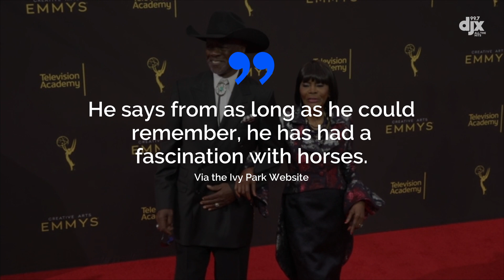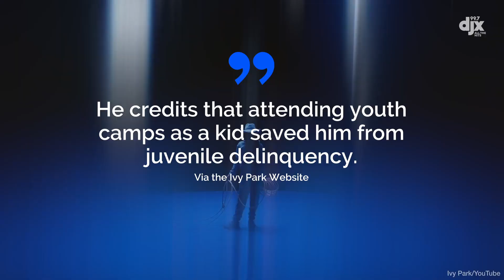Beyoncé Drops Video for Rodeo-Themed Ivy Park Collection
The Ivy Park Rodeo collection is scheduled to be available via the official Adidas website on Aug. 19. Queen Bey's new teaser boasts styles drawing inspiration from the forgotten era of Black cowboys and cowgirls.